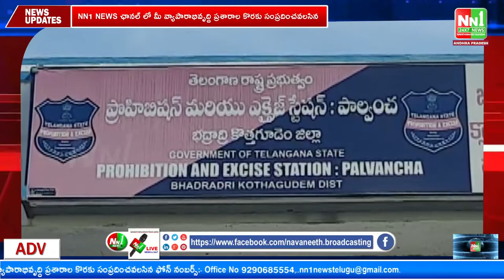కల్తీ మద్యం తయారు చేస్తూన్న వ్యక్తిని పట్టుకుని గుట్టు రట్టు చేసిన పాల్వంచ ఎక్సైజ్ అధికారులు..